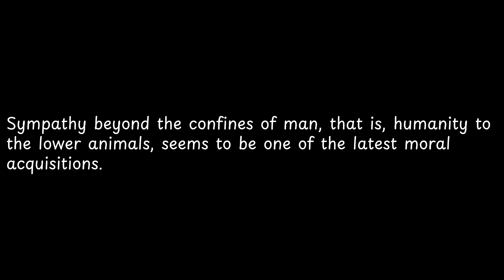Sympathy beyond the confines of man,